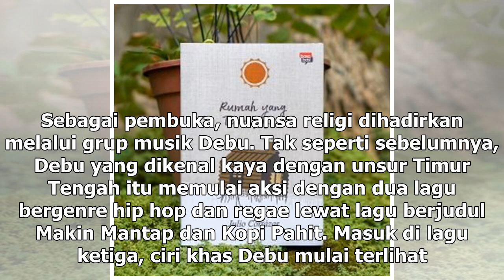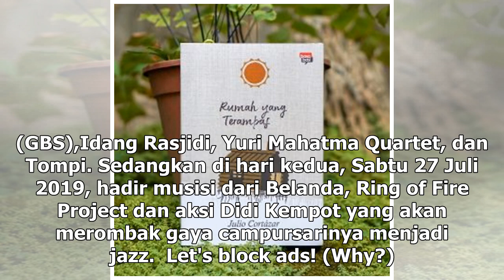Manis Studio | Debu Berbisik Membuka Jazz Gunung Bromo 2019 - VIVA